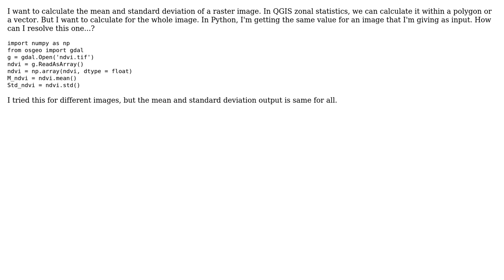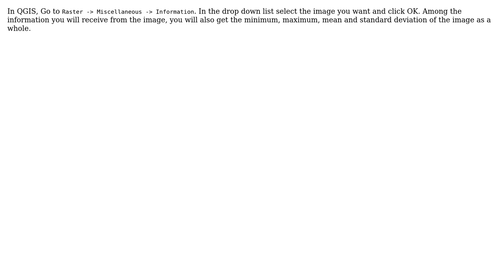GIS: Statistical properties of raster image (2 Solutions!!)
GIS: Statistical properties of raster image

With thanks & praise to God, and with thanks to the many people who have made this project possible! | Content (except music & images) licensed under CC BY-SA | Music | Images & others | With thanks to user Gajanan Kothawade user ahmadhanb and the Stack Exchange Network Trademarks are property of their respective owners. You are responsible for your own actions.